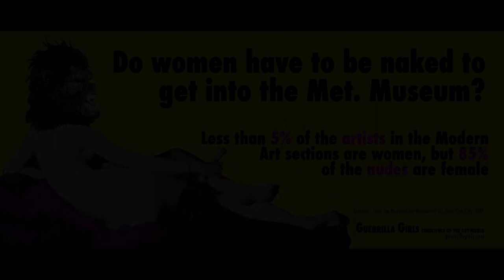Art History's BIGGEST BEEFS, CONSPIRACY theories & controversies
Welcome to the Jo’s Art History Podcast, a podcast which celebrates all things art historical every single day!

It's episode 10!

We have made it all the way to double digits people!

Very exciting indeed!

So, to celebrate, we thought we would bring you something a little different!

On today’s podcast, Jo welcomes back Nicole McLaughlin, a.k.a Scottish illustrator Nico Paws, to bring you 6 of the biggest beefs, conspiracy theories and controversies within the art world/history of art!

Join Jo and Nicole as they discuss two contemporary artists who are currently fighting over the blackest paint ever made, the Leonardo Da Vinci painting which contains a secret musical composition and just which artist within the canon of art history is believed to be Jack the Ripper!? Plus much, much more!

Dust off your boxing gloves and thinking caps - this episode has it all!

Guest:

Nicole McLaughlin

Host: Jo McLaughlin

Artworks:

All Artworks referred to within the podcast can be found on my Instagram page @josarthistory or on my

Jo’s Art History is an Instagram page, blog and podcast which aims to help break down the elitism which surrounds art history by making fun and engaging content around the subject. This podcast was created and edited by Jo McLaughlin of Jo’s Art History. For more art history fun, follow Jo on Instagram: @josarthistory or check out her